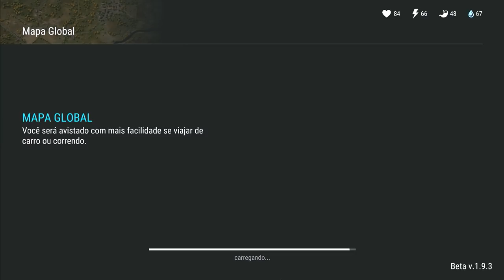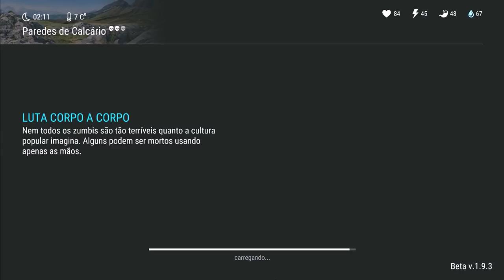REFORÇANDO CANIL e AUMENTANDO MEU ARSENAL - LAST DAY ON EARTH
PROGRAMAS QUE USO EM MEUS VÍDEOS :

PIXEL LAB
PS TOUCH
KINE MASTER
POWERDIRECTOR
AZ SCREEN RECORDER PRO
SCR